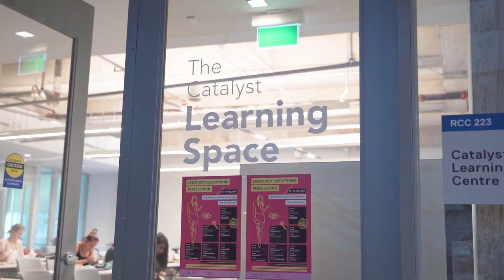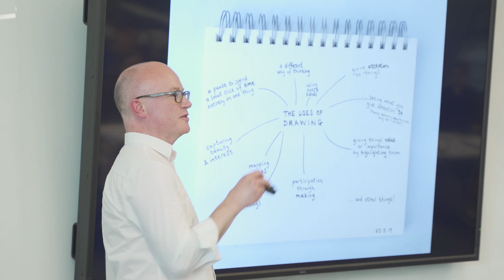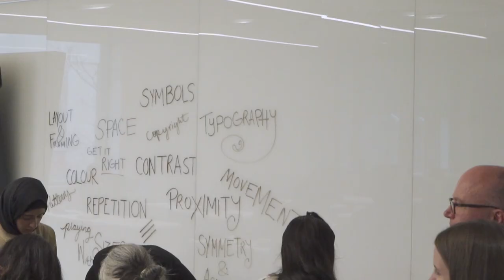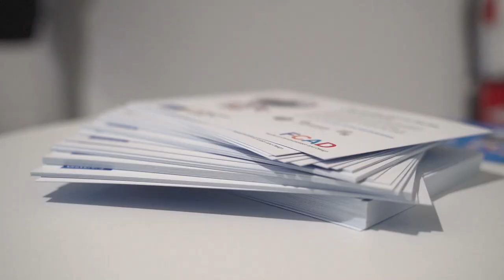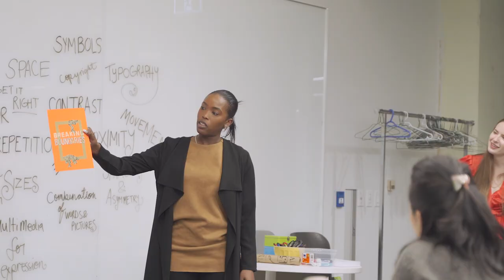Creativity Everything # FreeSchool (2019) – 5-minute film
The Creativity Everything # FreeSchool took place in May 2019 at the Catalyst, Faculty of Communication and Design, Ryerson University, Toronto, Canada. Led by David Gauntlett, Canada Research Chair in the Faculty of Communication and Design, with Rain Senra-Francois, from the Creativity Everything lab.

With many thanks to all of our participants, including Amanda and David from CreateBeing Olivia from RiverBirchThreads, and everyone else who brought the FreeSchool to life.

Filmed and edited by Ziad Mekky.